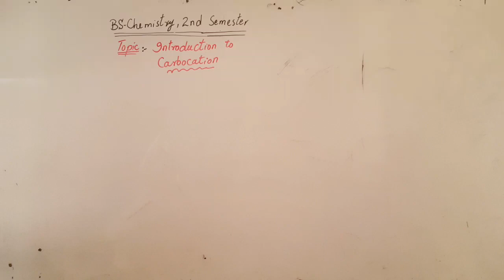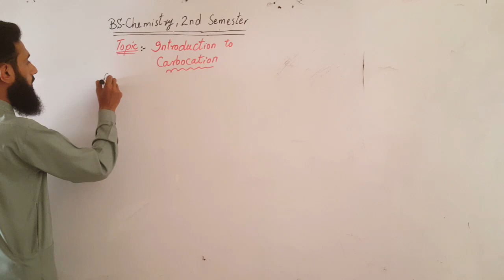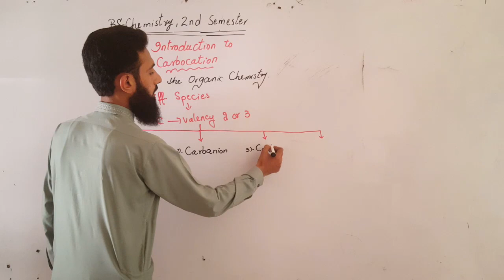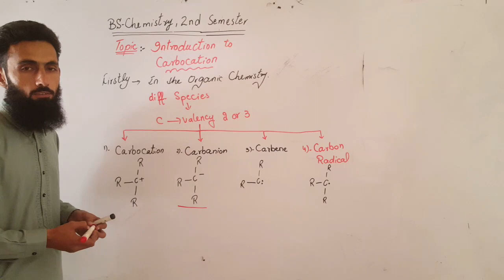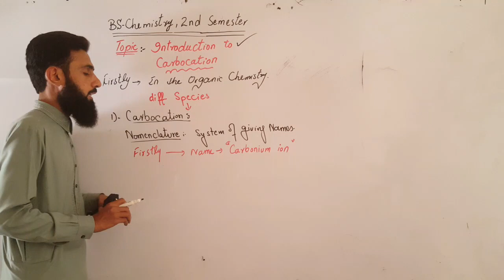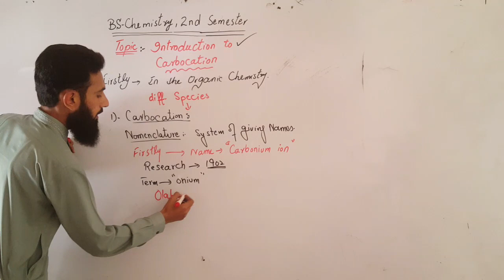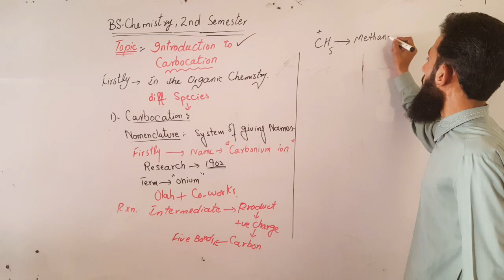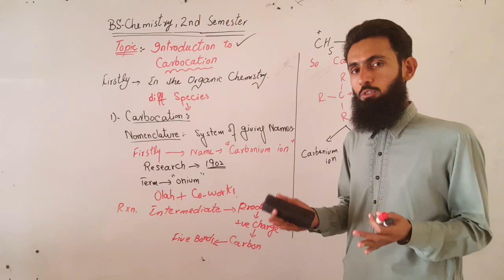BS Chemistry, 2nd Semester , Introduction to carbocation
For More Details About Your Questions And Answers